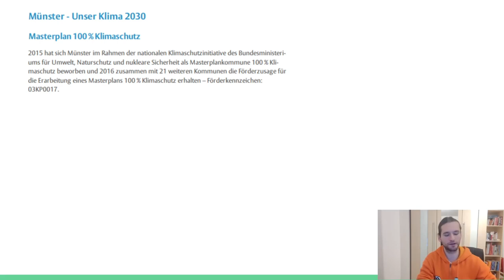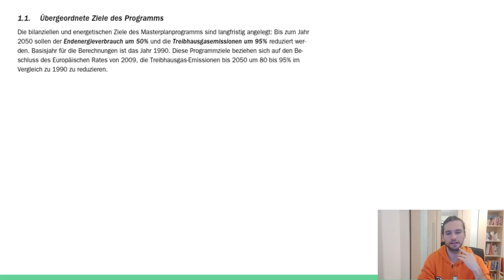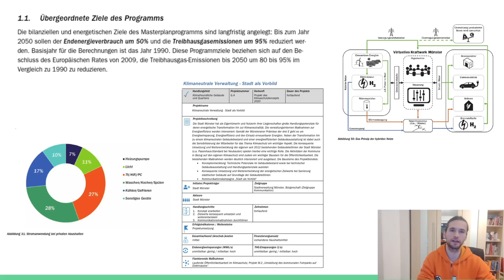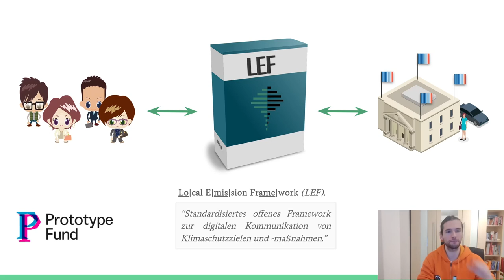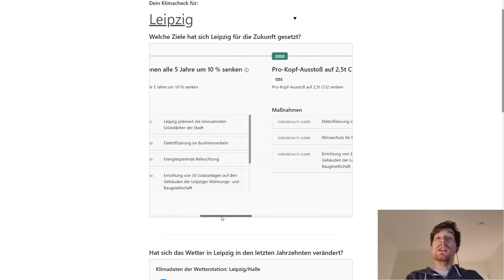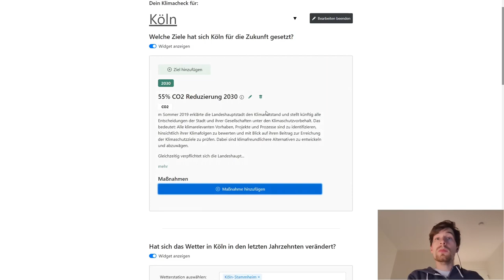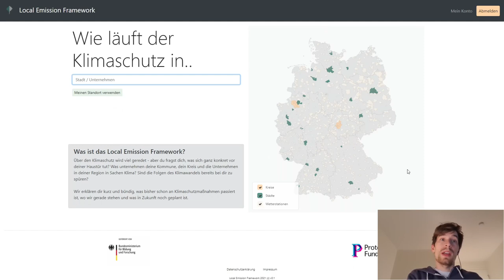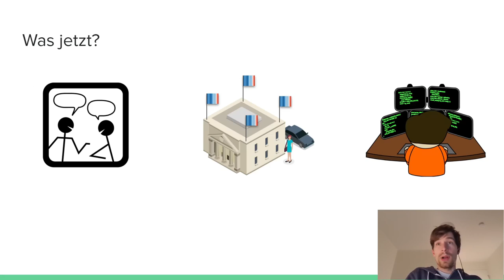Local Emission Framework - Klimaschutz vor deiner Haustür - english translation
Das _Local Emission Framework (LEF)_ ist ein Open Source Portal zur Kommunikation kommunaler Klimastrategien.
Mit unserem Projekt wollen wir Städten, Kreisen und Kommunen dabei helfen, beim Klimaschutz alle mitzunehmen. Dazu bietet die Plattform verständliche Visualisierungen von Klimadaten, eine Darstellung von geplanten Maßnahmen und Zielen zum Thema Klimaschutz, sowie Open-Data Schnittstellen.

Der Klimawandel ist die Herausforderung unserer Generation. Klimaschutz erfordert heute
eine weitreichende Umgestaltung unserer gesellschaftlichen Strukturen und somit Verhaltensveränderungen von jedem von uns. Damit diese Transformation gelingen kann ist es wichtig, miteinander klare Ziele zu vereinbaren und den aktuellen Fortschritt jederzeit transparent zu kommunizieren.

Wenn es um die Klimaschutzbestrebungen deutscher Städte, Kommunen und Kreise geht, kocht jedoch meist jeder sein eigenes Süppchen: Viele lassen zur Kommunikation ihrer Klimaschutzstrategien eigene Lösungen entwickeln oder verstecken ihre Ziele irgendwo auf ihrer Website in einem 100 Seiten langen PDF-Dokument.

Hier setzt das Local Emission Framework (LEF) an: Es erlaubt allen Kommunen eine standardisierte Open-Source-Lösung zur Visualisierung von Klimaschutzmaßnahmen und -zielsetzungen. Auf diese Weise können Städte auf einfache Weise regelmäßig kommunizieren, was sie konkret gegen den Klimawandel unternehmen. Bürger:innen bietet dies die Möglichkeit, schnell und in verständlicher Form einen Eindruck davon bekommen, wie Ihre Stadt in Sachen Klimaschutz im Vergleich zu anderen Kommunen aufgestellt ist und ob die angestrebten Ziele erreicht werden.

In den letzten zwölf Monaten haben wir die Idee für das LEF entwickelt, in Programmcode gegossen und eine erste Version deployed. Wir suchen nun nach Kommunen, Kreisen & sonstigen Partnern, die Lust haben mit uns den Praxistest zu wagen und das Local Emission Framework so weiterzuentwickeln.

Das Projekt wurde im Rahmen des Prototype Fund von einer Jury in einem kompetitiven Verfahren als eines von wenigen Projekten ausgewählt und anschließend vom Bundesministerium für Bildung und Forschung gefördert.

Niklas Stein